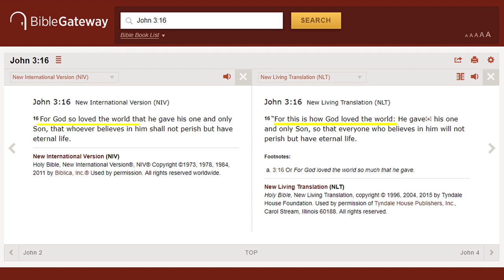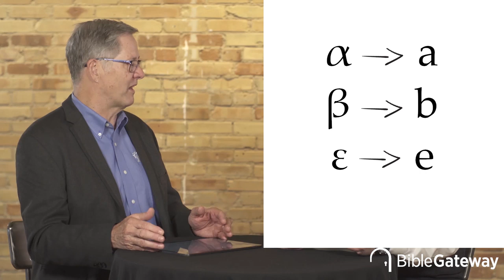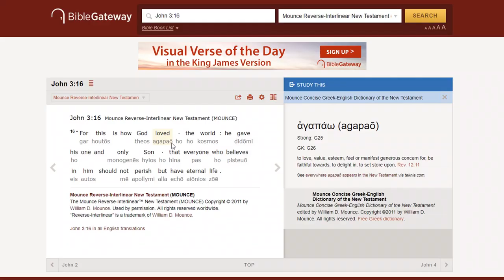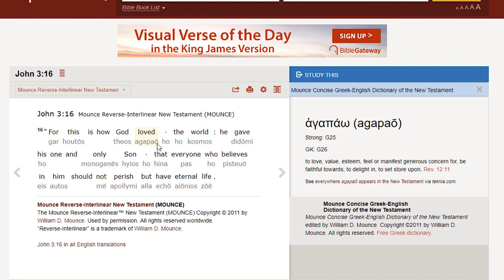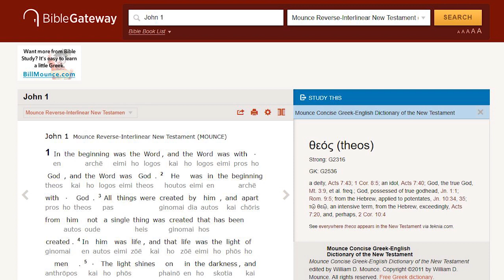Bible Word Study Made Easy- 1: Getting Started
Join us for a 3- Part Video Series with Greek Bible Scholar Bill Mounce.